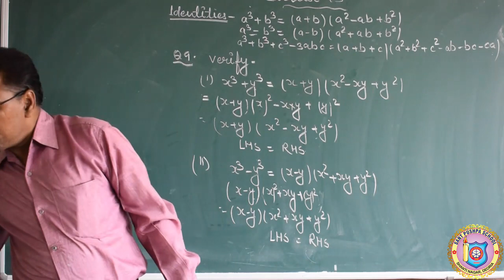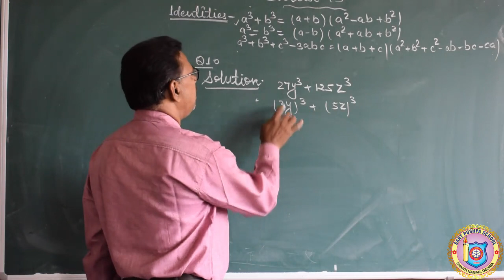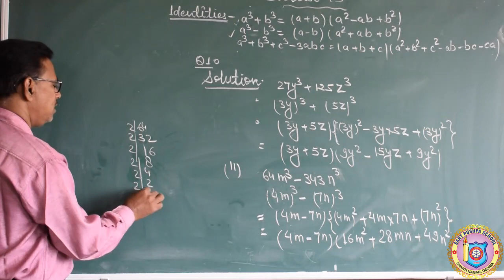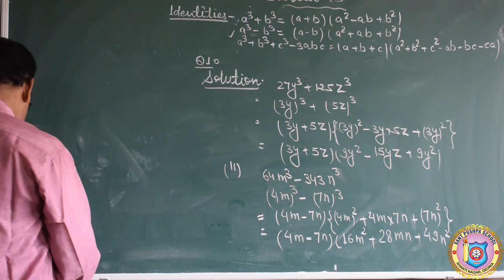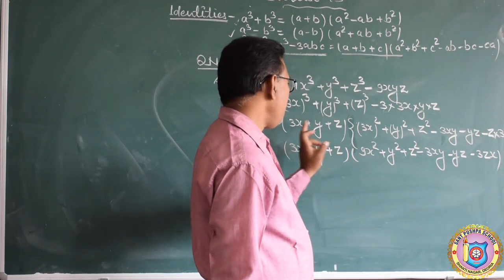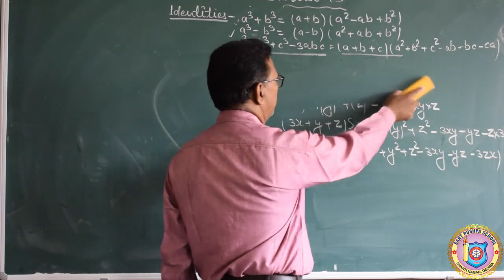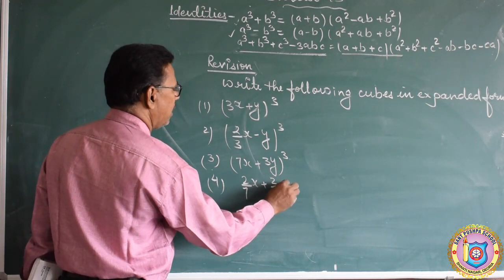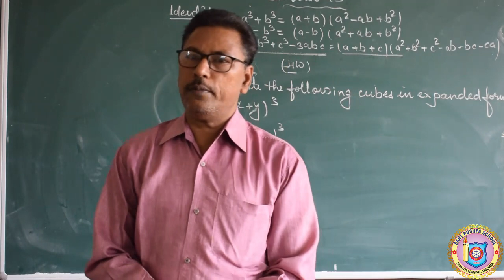Class 9. Math. Chap 2. v16